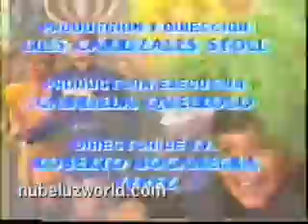Nubeluz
Que siga la fiesta 1991